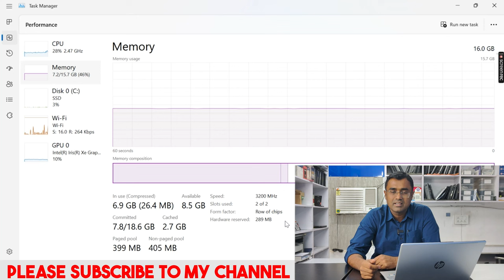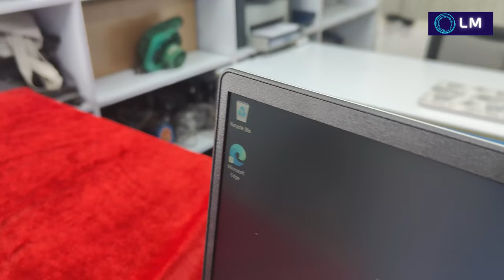HP Laptop 15s-hr0000tu hr0001tu Intel core i5 1335U 13th generation | Newly Launched 2023 FPR Review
HP Laptop 15-S HR0000TU .Intel i5, 1335U, 13th Generation , 8 GB Ram, 512 GB SSD, 15.6" FHD screen, Backlit Keyboard, Finger Print Reader, Windows 11 SL, Microsoft office H& S,

HP Laptop 15-S HR0001TU .Intel i5, 1335U, 13th Generation , 16 GB Ram, 512 GB SSD, 15.6" FHD screen, Backlit Keyboard, Finger Print Reader, Windows 11 SL, Microsoft office H& S,

HP Pavilion EG3027TU , Intel Core i5 13th gen, 16 GB Ram, 512 GB SSD
100% sRGB
HP Pavilion Laptop EG3036TU Intel Core i7 1360P , 16 GB Ram, 1 TB SSD, 15.6" FHD Screen, Window 11, MS office H & S

HP Pavilion EG3027TU , 16 GB Ram, 512 GB SSD